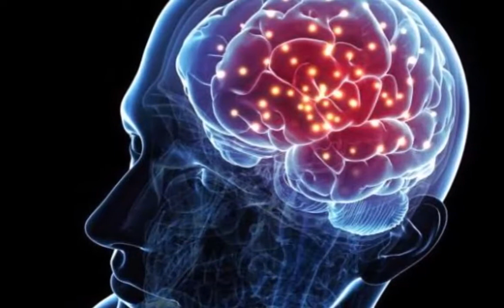मनुष्य के बारे में जाने हिला देने वाले मनोविज्ञानिक रहस्य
किसी के भी जीवन में सबसे खुशहाली के पल बचपन के ही होते हैं, इसलिए बचपन का खुशहाल होना सबसे ज्यादा जरुरी हैं।
शायद किसी को भी अपने जीवन के सबसे अहम पलों का पता नहीं चलता, जब तक की वो पल गुजर नहीं जाते हैं.
अपने लिए कोई भी ऐसा काम मत करो जो अन्य लोग आपको के लिए कर सकते हैं।
अच्छी सलाह अक्सर नजरअंदाज कर दी जाती है, लेकिन यह इस बात का कारण नहीं होना चाहिए कि सलाह दी ही नहीं जाए।
हर किसी की जिंदगी में एक छिपा हुआ अध्याय है, जो हम चाहते है कभी किसी को पता नहीं चले।
कई बार हम जवाब को सोचकर , सवाल पूछने से घबराते हैं।
कभी किसी को मत कहो तुम उसे जानते हो, उस शख्स को भी नहीं जिसे तुम असल में अच्छी तरह जानते हो।
डर एक अधूरा ज्ञान है।
बहुत ज्यादा दया अक्सर अपराध बढ़ाती है। न्याय को पहले रखिए। दया बाद में।
आखिर में इंसान का चेहरा महज एक मुखौटे जैसा हैं, न कम न ज्यादा।
लंबे समय तक अकेले रहना या दिन में 15 सिगरेट पीना, दोनों एक जैसे खतरनाक हैं।